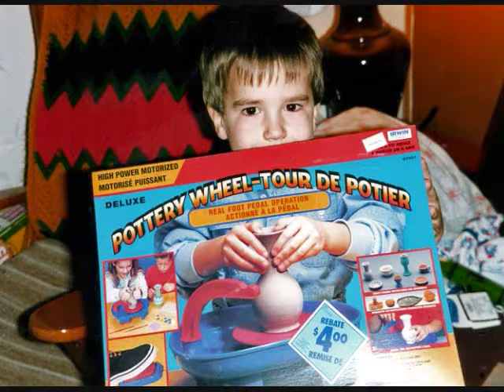Robert Mason and Lindsay Davison Slideshow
This is the slideshow I put together for the Wedding Reception.  It covers their lives from birth to engagement.
 (I also want to thank my friend Neva Tesolin who composed and performed the piano music here.)